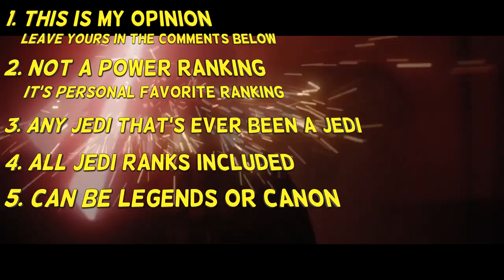Top Ten Star Wars Jedi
Hello everybody, AquaGear here! In today's video I go through my personal favorite Top Ten Jedi from Star Wars!

Links!

Q&A!

-Nah

- Chrono Cross